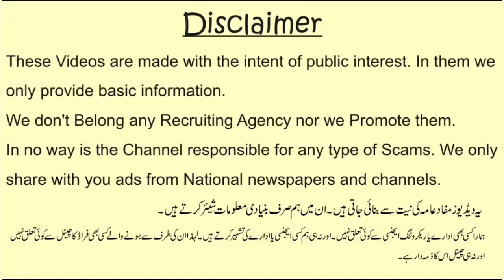Qatar Jobs | 01.02.2020 | [Jobs in Qatar & Bahrain for Pakistanis] | قطر اور بحرین میں جابز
Qatar Jobs | Bahrain Jobs | [Jobs in Qatar & Bahrain for Pakistanis] | قطر اور بحرین میں جابز

in this video we shared latest jobs in Bahrain & Qatar.
is video mein hum ne aap k saath Bahrain aur Qatar mein nai naukryun aur visy k baary mein btaya hai
اس ویڈیو میں ہم نے قطر اور بحرین میں تازہ ترین ملازمتیں شیئر کیں۔